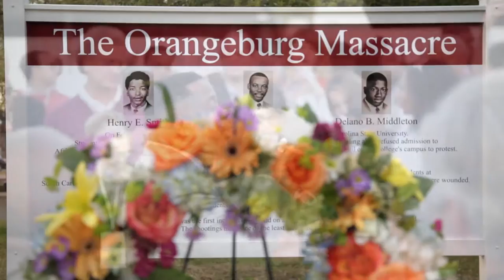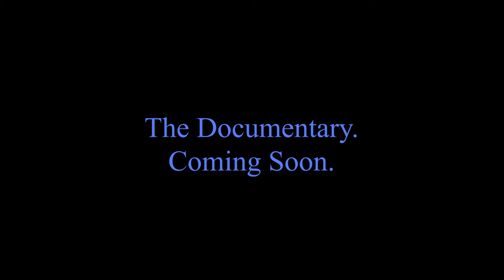Faith and Politics 2016 South Carolina Pilgrimage - Documentary Trailer